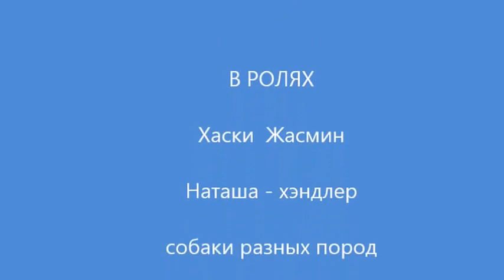Хаски Жасмин на собачьей выставке, часть 2, награждение.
Недавно приняли участие в выставке собак, в Киеве, на ВДНХ. Мероприятие прошло успешно, хаски Жасмин получила призы, медаль, кубок и была отмечена большая перспектива в ее дальнейшей выставочной карьере. И вообще, хаски отлично зарекомендовала себя на выставке - вела очень скромно, ни на кого не гавкала, никого не кусала, истерик не закатывала - золото, а не собака!